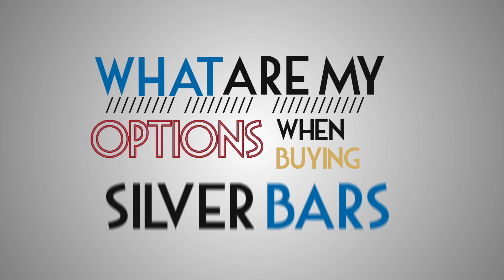Your Guide to Silver Bars